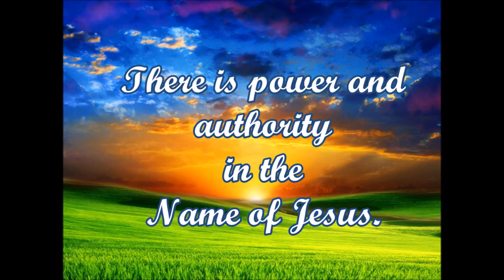Stone deaf in her right ear. Now she can hear!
Be encouraged as you watch the incredible healing through the power of Jesus Name, of a lady legally deaf in her right ear.  All glory to Jesus Christ. Mark Hemans, Encounter Ministries. For meeting schedule